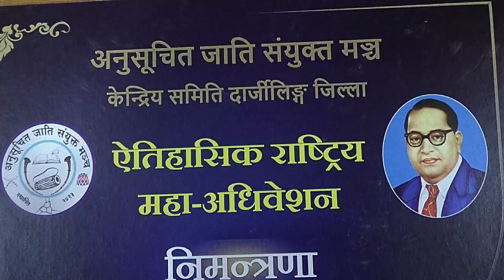21 र 22 दिसम्बर 2024 मा हुन गइरहेको ऐतिहासिक राष्ट्रिय महाधिवेशन बारे जानकारी दिदै !!